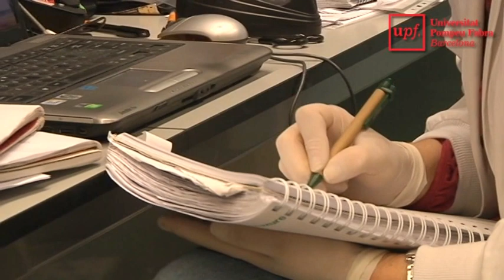Grup de Biologia Cel·lular CEXS-UPF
Investigadors del Grup de Biologia Molecular de la UPF, liderats per Pura Muñoz-Cánoves, han descobert el procés cel·lular que accelera la pèrdua de capacitat regenerativa del teixit muscular en cel·lules mare d'organismes d'edat molt avançada.